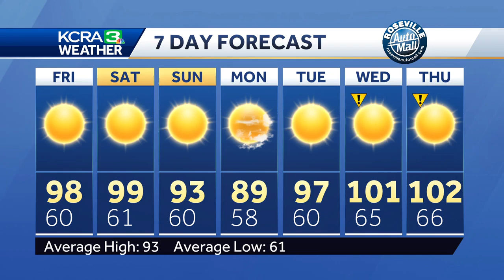Heather Waldman explains how the marine layer impacts the Delta breeze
Here's a look at how the marine layer is helping to cool down conditions across parts of Northern California and its impact on the Delta breeze.